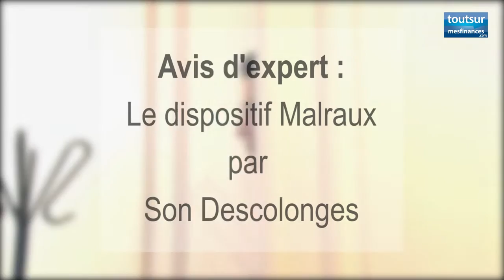Avis d'expert : loi Malraux, une solution pour réduire efficacement son imposition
AVIS D'EXPERT VIDEO -- Investir en loi Malraux dans un immeuble à rénover permet de diminuer fortement son impôt. Pour Toutsurlimmobilier.fr, Son Descolonges, directeur associé chez Kacius, cabinet de conseil en gestion de patrimoine et défiscalisation, explique les tenants et aboutissants de ce dispositif.